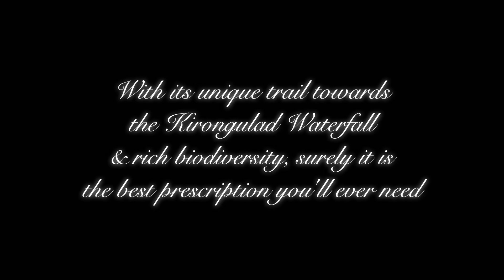OUTDOOR 001/23 | Kirongulad Waterfall - Little Step Hikers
Jungle trekking towards the Kirongulad waterfall with its unique trail indeed provided a exceptional experience.